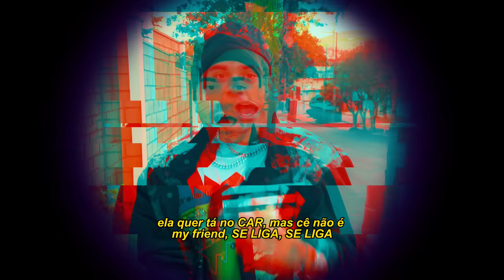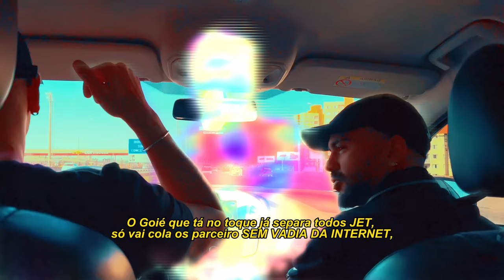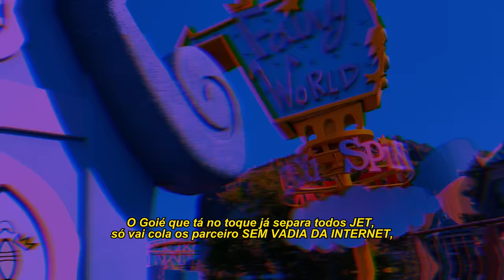Villas - Goié [Music Video]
Ep, 6's BR DRILL

Villas 🏘️ - Goié

Ouça agora no Spotify !

• Ficha Técnica:
Produção Executiva : Goié/ G6 Click Studio/ Manzolico
Vozes/letra: Goié
Instrumental/Produção:  Dimitrios Tsiakoulias
Mix e Master: Lil Thzin/ Northwave Records
Release: Goié, atleta profissional de futebol que rodou a Europa em busca de seu sonho através do futebol, conta em forma de rimas em cima de alguns Beats de Drill como foi sua vivência, dificuldades e conquistas no mundo do futebol e na sua vida em geral, Goié apresenta suas vivências de forma única e mistura alguns idiomas que domina, como por exemplo o inglês que está presente em todas as faixas mostrando um pouco da experiência e vocabulário aprendidos no tempo que viveu na Europa, especialmente com amigos ingleses que estavam no mesmo time do Goié na Ilha do Chipre (Cyprus) e logo Inglaterra aperfeiçoou seu accent!

Music Video by:

Goié
Manzolico

                                   O Goié tá no topo,  just like that!